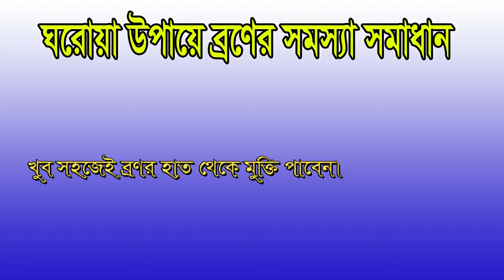৭ দিনে ব্রন থেকে মুক্তির সব থেকে ভালো উপায় | ব্রনের সমস্যা ও সমাধান | Acne | Bangla health Tips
আজকের এই ভিডিওটি দেখলে আপনার ব্রনের সমস্যা সমাধান হবে।
My Others Bangla health tips Videos:
সব সময় সুস্থ থাকতে এই ৬ টি নিয়ম মেনে চলুন । 6 Health Tips for Good life| | Bangla Health Tips

মুখের ঘা দূর করার উপায় || মুখের ঘা ||How to Prevent Mouth Ulcer fast | Bangla Health Tips

৫ টি উপায় চুলকানি থেকে মুক্তি | Allergy | How to prevent Allergy Easy way | Bangla health tips-2019

৭ দিনে ব্রন থেকে মুক্তির সব থেকে  ভালো উপায় | ব্রনের সমস্যা ও সমাধান | Acne  | Bangla health Tips"